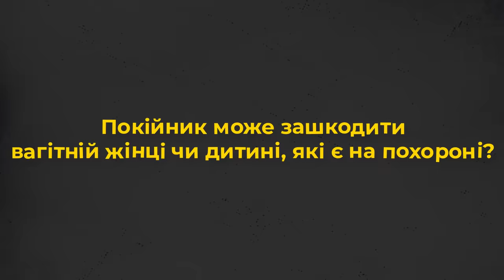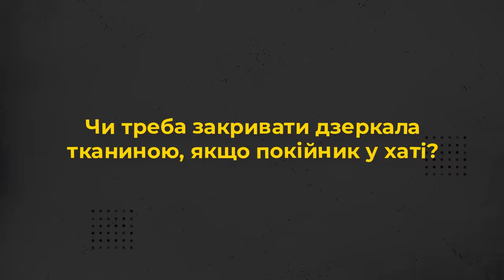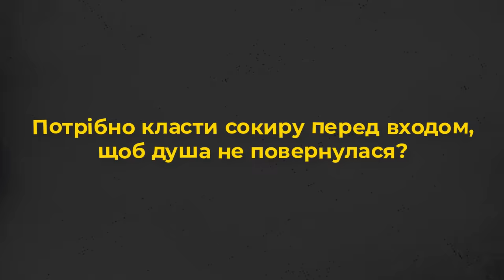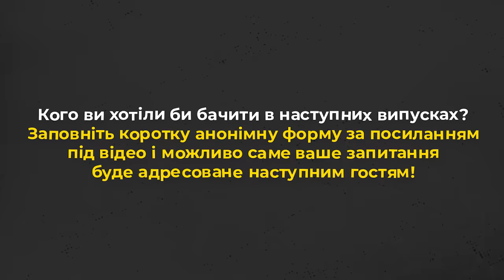Чи можна дивитися з вікна на похорон? 10 запитань про забобони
Запрошуємо до перегляду 10 запитань про забобони.
Прийди й подивися це відео: про Церкву з перших вуст:
    • Чи можна дивитися з вікна на похорон?
    • Які звичаї на похороні є найдивніші?
    • Чи потрібно класти сокиру перед входом?
    • Як гідно вшановувати покійників?

Про це та інше дізнаєтеся у проєкті Живого Телебачення від отця Ігоря Гайдука, пароха парафії Святої Софії – Премудрості Божої (Київщина).

Редактор: диякон Володимир Литвинчук
Оператор: Іван Довганик
Режисер монтажу: Дмитро Тарадайка
Продюсер: Марія Довганик

Поширюйте відео!

Україна молиться!